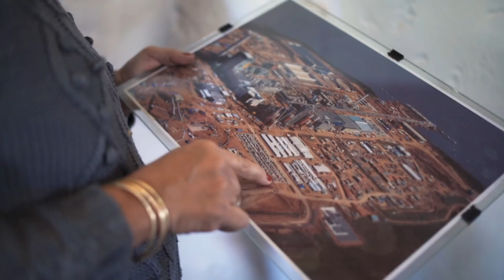Historias genuinas de desafíos y oportunidades | El valor de las oportunidades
Fray Bentos tiene en su seno emprendedores dispuestos a plantearse un objetivo, preparase y construir un mejor futuro para ellos, su familia y la comunidad.